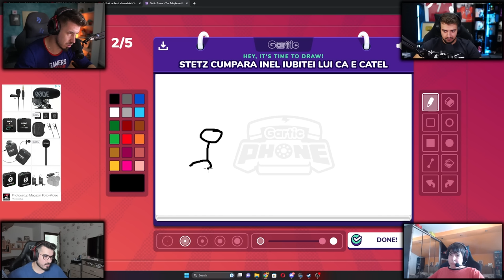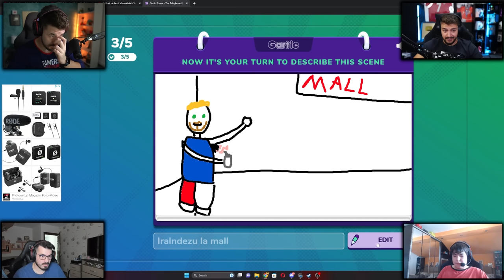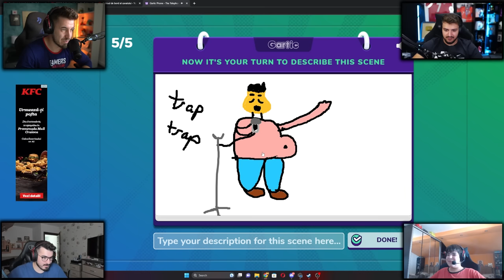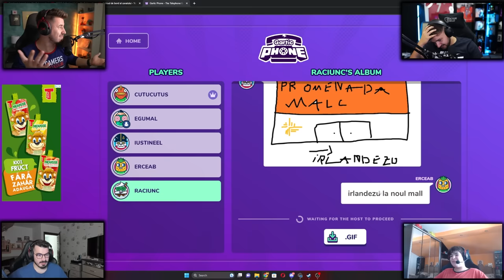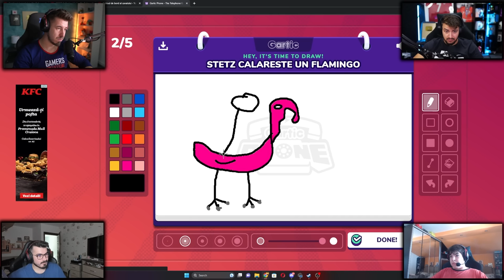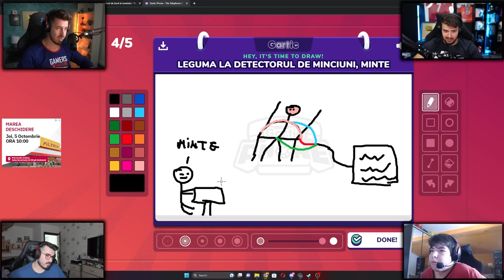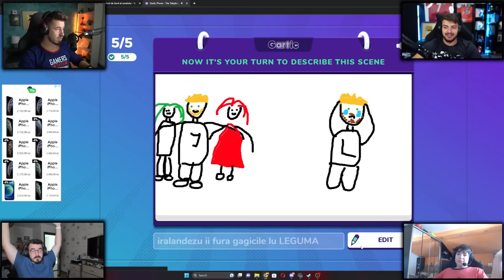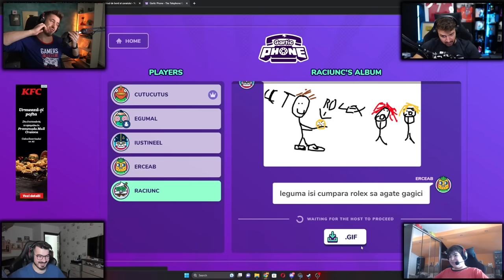Iustin si STETZ dau cu pietre in Copaci! Telefonul fara fir